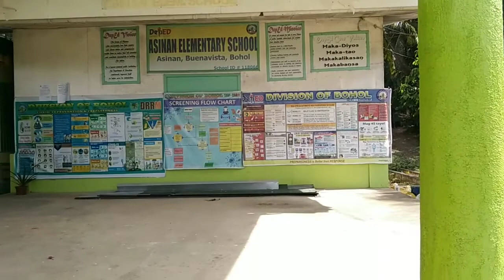Asinan Elem.School Buenavista Bohol.